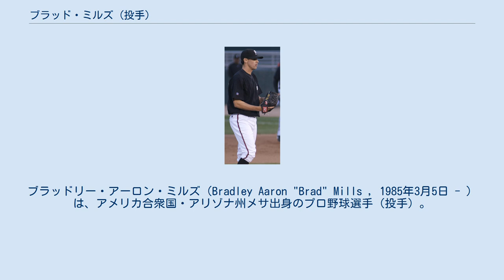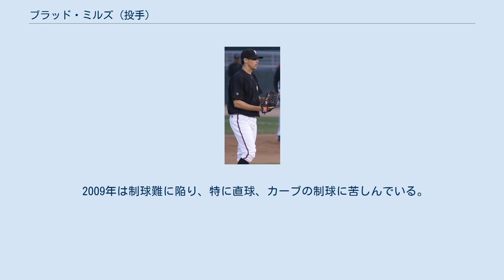ブラッド・ミルズ (投手)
ブラッドリー・アーロン・ミルズ（Bradley Aaron "Brad" Mills , 1985年3月5日 - ）は、アメリカ合衆国・アリゾナ州メサ出身のプロ野球選手（投手）。
左投右打。
現在は、MLB・シアトル・マリナーズ傘下に所属している。
 アリゾナ大学を経て2007年のMLBドラフトでトロント・ブルージェイズから4巡目（全体145位）指名され、プロ入り。
同年は傘下のA-級オーバーン・ダブルデイズで6試合（2試合に先発）に登板し、防御率2.00の成績を残している。
 2008年はA級ランシング・ラグナッツからスタートし、最終的にAA級ニューハンプシャー・フィッシャーキャッツまで昇格。
マイナー3階級で27試合、合計147イニングを投げ、13勝5敗、防御率1.95、159奪三振という好成績をマーク。
この活躍が評価され、ブルージェイズのマイナー最優秀投手に選ばれた。
 2009年、ダスティン・マゴワン、ショーン・マーカムの故障離脱を受けて、球団はAA級までの経験しかないミルズを先発候補の1人に挙げ、スプリングトレーニングで先発4,5番手の座をリッキー・ロメロ、スコット・リッチモンドと争わせたが、ミルズはオープン戦で終始制球に苦しみ、3月31日にAAA級ラスベガス・フィフティワンズへ降格した。
AAA級ラスベガスでも13試合に先発して1勝8敗、防御率4.48と不振であったが、エースのロイ・ハラデイが故障者リストに入ると、その代役としてメジャーに昇格し、6月18日のフィラデルフィア・フィリーズ戦でメジャー初登板を果たした。
しかし、制球難に苦しみ、2試合に先発して防御率14.09という散々な結果に終わり、再びマイナーへ降格した。
マイナー降格後の初戦を8回無失点と好投したが、その後肋骨の打撲傷で戦線を離脱し、そのままシーズンを終えた。
 2010年はAAA級ラスベガスでの投球が続いていたが、7月28日のボルチモア・オリオールズ戦で初昇格。
7回を2安打無失点に抑える好投でメジャー初勝利を挙げた。
 2011年もメジャーでは結果が残せなかった。
 2011年12月3日にジェフ・マシスとのトレードで、ロサンゼルス・エンゼルスに移籍した。
 2013年3月24日にウェイバー公示を経てテキサス・レンジャーズに移籍したがメジャー昇格できず、7月18日に自由契約となった。
 2013年7月21日にオリックス・バファローズが獲得を発表した。
10月12日の対東北楽天ゴールデンイーグルス戦（クリネックススタジアム宮城）で1軍初登板、初先発するが、3回途中6安打3失点で敗戦投手となった。
登板はこの1試合にとどまり、同年10月25日に自由契約公示された。
 2014年1月9日にミルウォーキー・ブルワーズとマイナー契約を結んだ。
AAA級ナッシュビル・サウンズで開幕を迎え、14試合に登板。
4勝2敗・防御率1.56と好投した。
 2014年6月17日に金銭トレードでオークランド・アスレチックスに移籍。
金額は1ドルであった。
6月20日にアスレチックスとメジャー契約を結び、先発として3試合に登板。
1勝1敗・防御率4.41という成績だったが、7月7日にDFAとなった。
 2014年7月17日にウェーバーで古巣のブルージェイズへ移籍した。
移籍後は7月21日のボストン・レッドソックス戦にリリーフとして登板したが、2回を7安打8失点と打ち込まれ、7月22日にDFAとなった。
7月24日にAAA級バッファロー・バイソンズへ降格した。
 2014年オフにアスレチックスとマイナー契約を結んだ。
 2015年は開幕をAAA級ナッシュビルで迎えた後、8月14日にメジャー契約を結んだ。
同日のオリオールズ戦で先発し、5回3失点で勝敗は付かなかった。
翌15日にDFAとなった。
 2015年12月17日、シアトル・マリナーズとマイナー契約を結び、2016年のスプリング・トレーニングに招待選手として参加することになった。
 ややスリー・クォーター気味の非常に変則的な投球フォームを持つ技巧派左腕。
球種は平均87マイル程度の速球とカーブ、チェンジアップ。
決め球にしているのはチェンジアップであ...